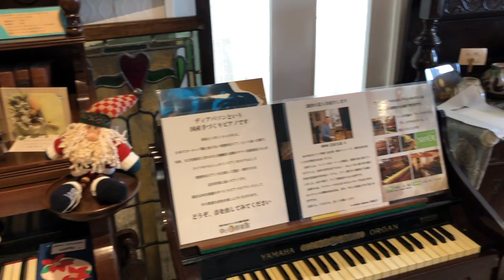Nina / Yoshimi Nobuyuki 由見伸幸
I sang on organ salon NOEL in Amagase-town Hita-city.  They collected many ancient orgun and a piano. The atmosphere is so comfortable.

日田市天瀬町塚田にあるオルガンサロンノエル。オーナーの沢山の古い貴重なオルガンのコレクションが部屋に置かれてある。演奏も出来る。落ち着いた雰囲気のカフェ。週末のみの営業。